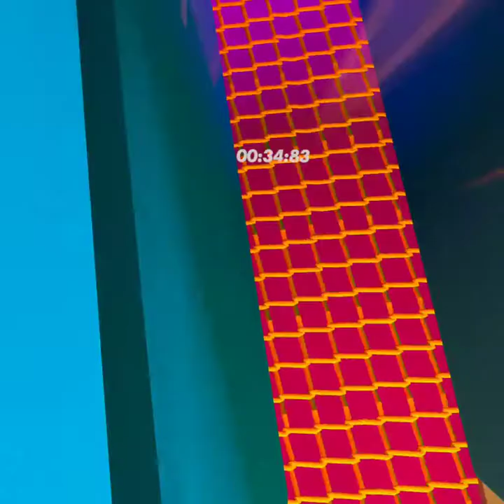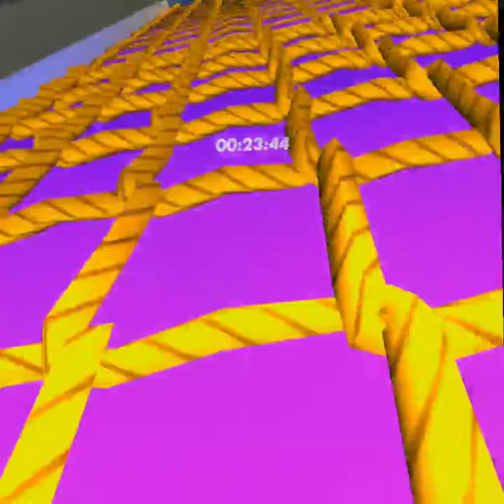Stunt Runner 3:38:55 PB